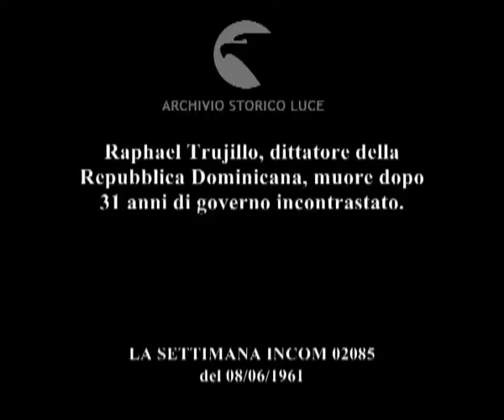Tempi duri per i dittatori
Raphael Trujillo, dittatore della Repubblica Dominicana, muore dopo 31 anni di governo incontrastato.
   Descrizione sequenze:immagini di repertorio di Raphael Trujillo mentre colloquia con un'altra autorità ; immagini di Tujillo mentre, in abiti da cerimonia, passa in rivista reparti dell'esercito ; Trujillo viene abbracciato da un altro uomo ; Trujillo interviene al microfono ;